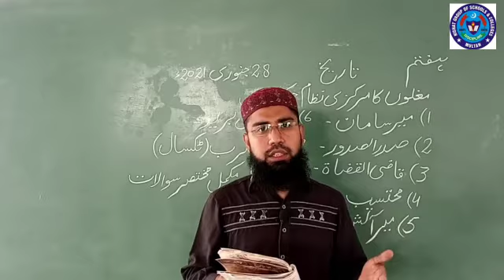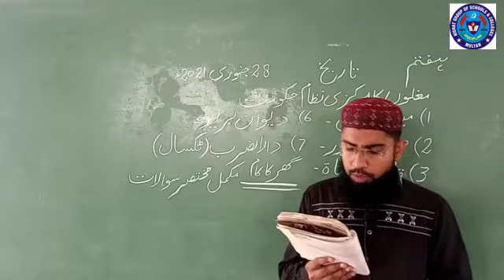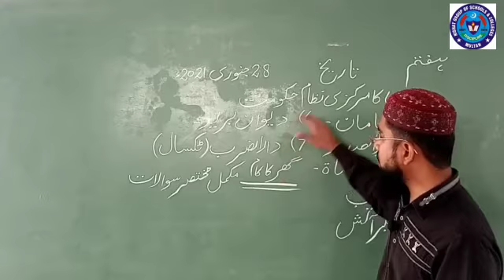HISTORY 28 JAN 7TH CLASS